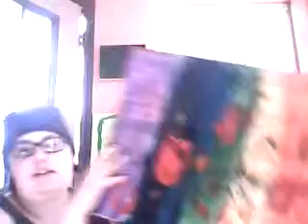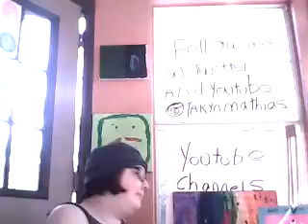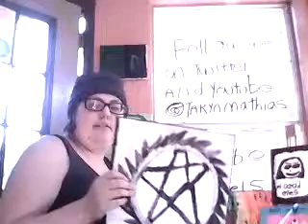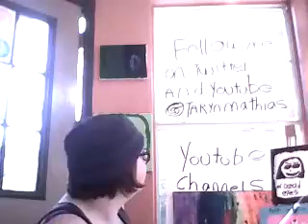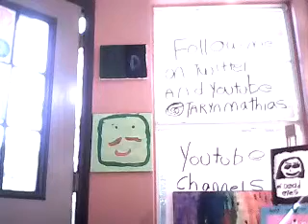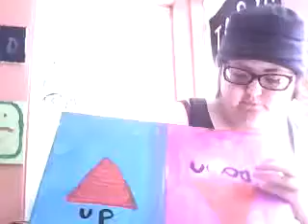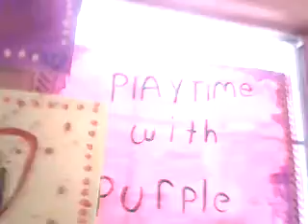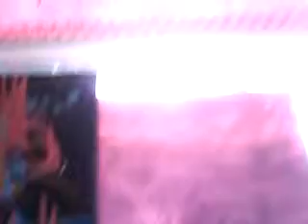my wonderful beautiful canvas